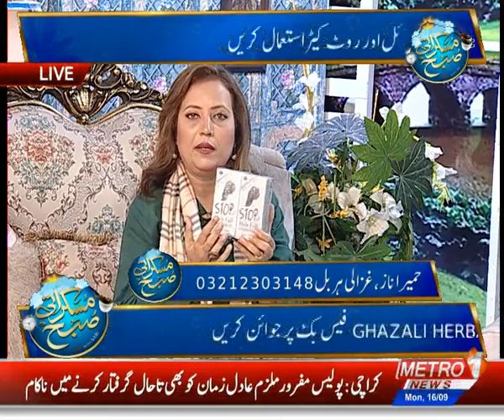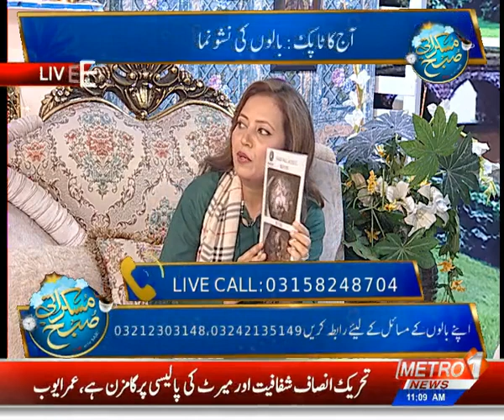Muskurati Subha With SABI | Live Morning Program | Metro1 News 16 Sep 2019